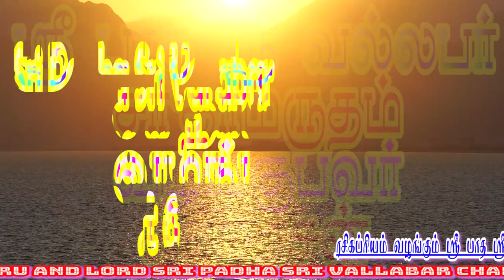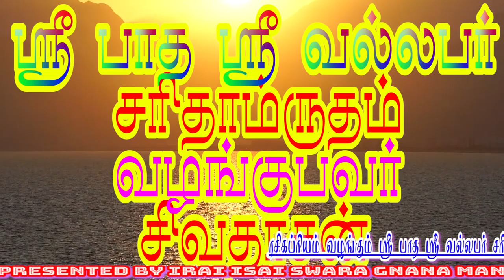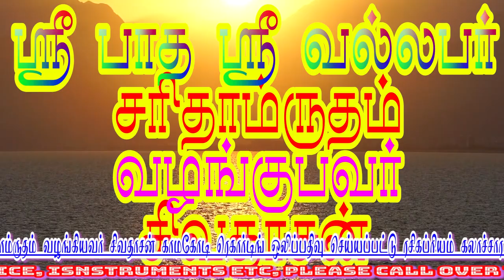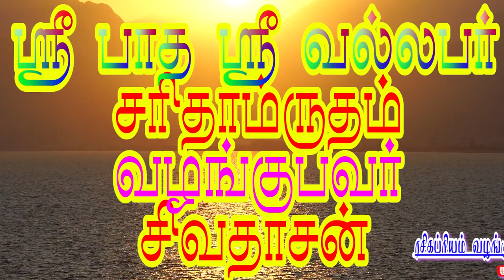Sri Patha Sri Vallabar Charithamrutham Part 6 By Shivdasan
ஸ்ரீ பாத ஸ்ரீ வல்லபர் சரிதாம்ருதம்
வழங்கியவர் ஸ்வர ஞான மணி சிவதாசன்
காமகோடி ரெகார்டிங் ஸ்டுடியோவில் ஒலி ஒளிப்பதிவு செய்யப்பட்டு
ரசிகப்ரியம் கலாச்சார மையத்தின் சார்பில் வெளியிடப்பட்டது